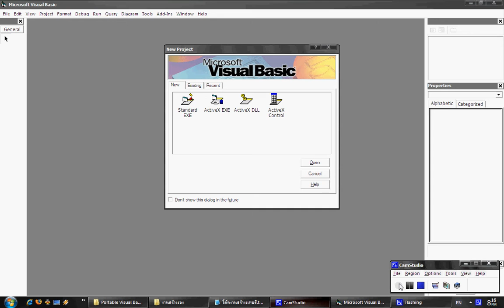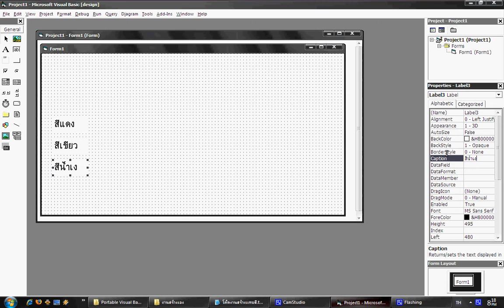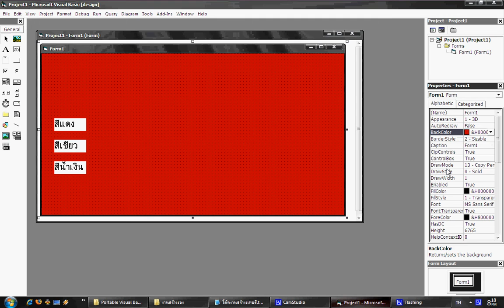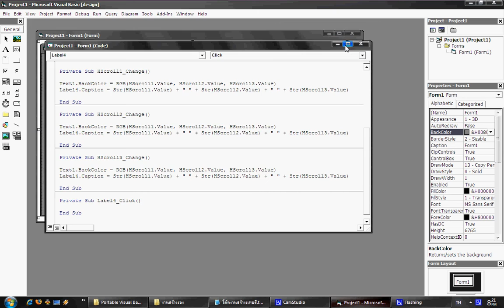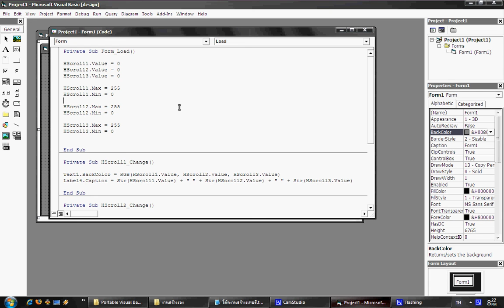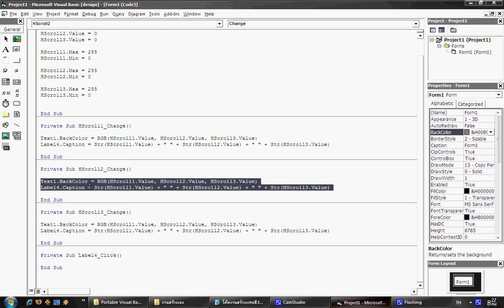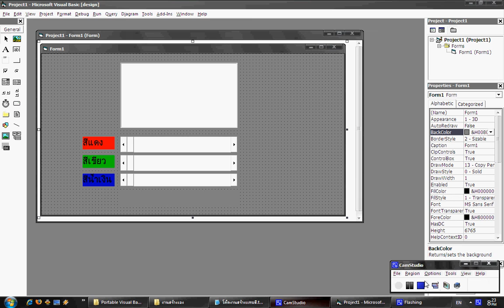VB6: colortab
wichang Saeteaw (g2)